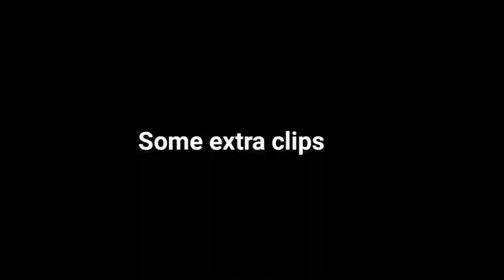Sunday Ride To Ghatshila Burudi Dam